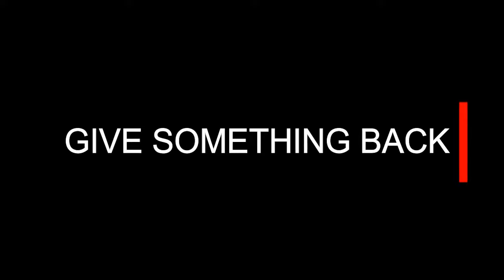Arnold Schwarzenegger's 6 Rules To Success : NO PAIN NO GAIN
Arnold Schwarzenegge: This man succeed in every venture he choose to join. Being a truly source of inspiration and motivation for millions of people.
From bodybuilding to acting, from acting to politics, he did it all. Conquer the unconquerable it's an expression that really fits Arnold's life achievements.